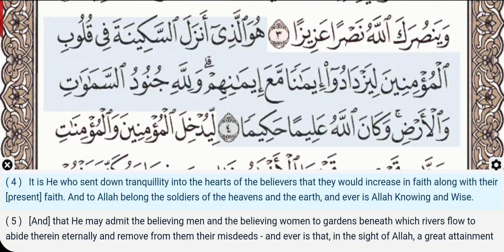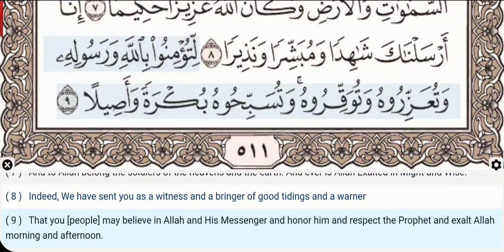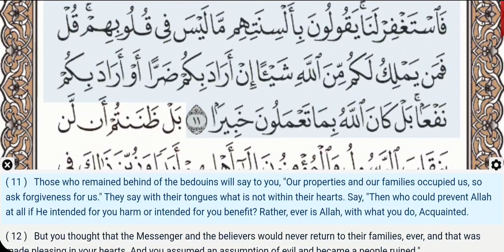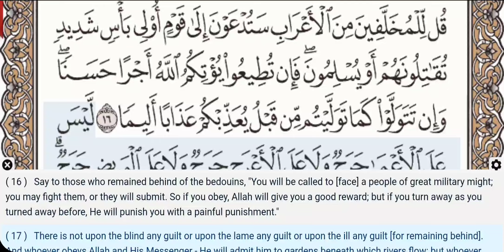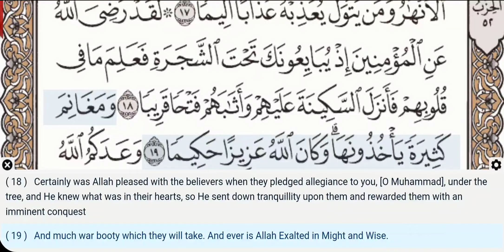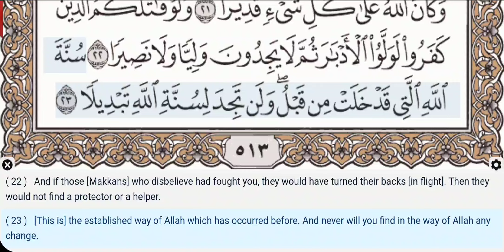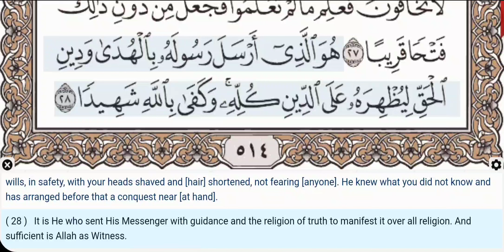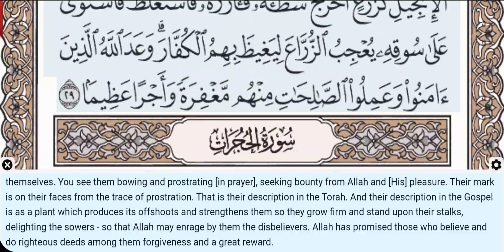48 - Surah Al Fath - Saad Al Ghamdi - Quran Recitation, Arabic Text, English Translation